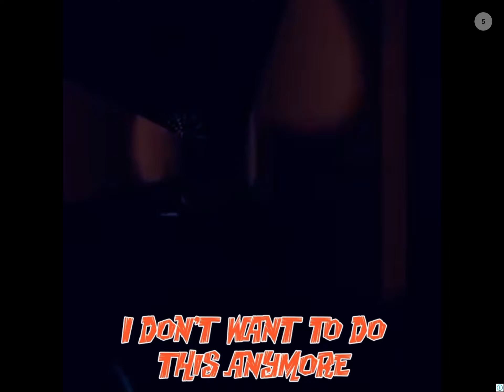Stickman Party | Knock Coins | Map 1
Buttons of steel